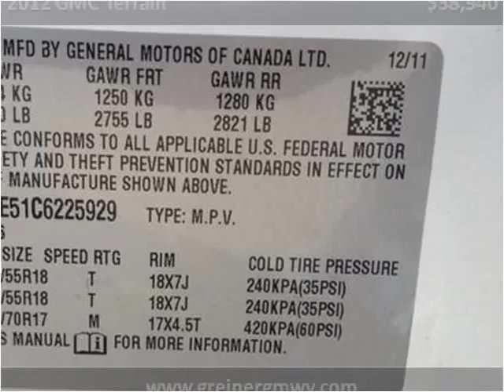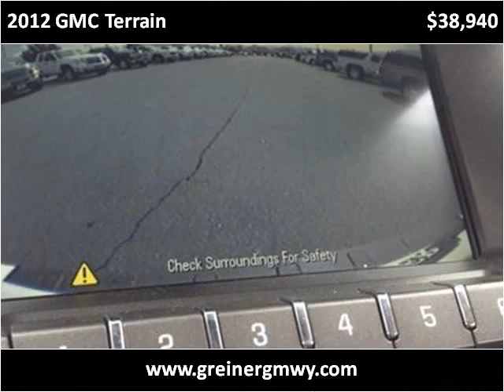2012 GMC Terrain New Cars Casper WY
This 2012 GMC Terrain is available from Greiner Buick GMC Cadillac.